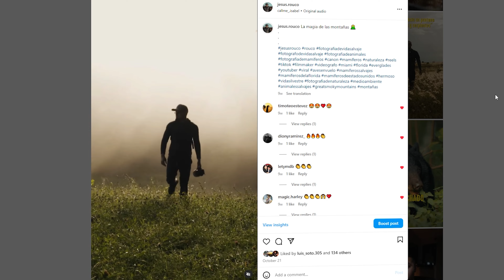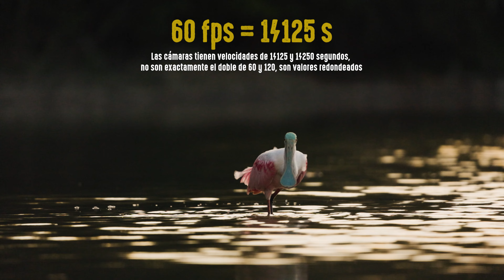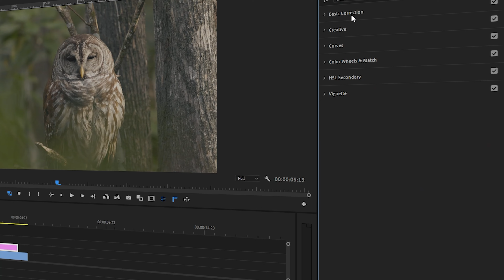Tips para ser un PRO grabando vida salvaje 🎥🦉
En este video te voy a estar compartiendo mis tips mas valiosos a la hora de grabar animales salvajes, si estás interesado en aprender a hacer videos profesionales para capturar momentos epicos de fauna silvestre este video te va a servir.

🎥 EQUIPOS QUE USO :
- CAMARAS:
Canon EOS R6
Canon EOS R
- LENTES:
Sigma 150-600 mm
Sigma 18-300 mm
Sigma 14-24 mm
- TRIPODE:
Tripode K&F Concept
- MICROFONO:
Microfono Shotgun
- FILTROS:
Filtro Black Pro Mist
Filtro Polarizador Tiffen